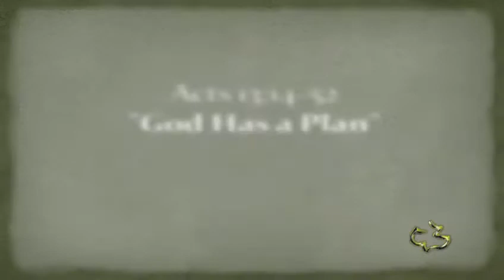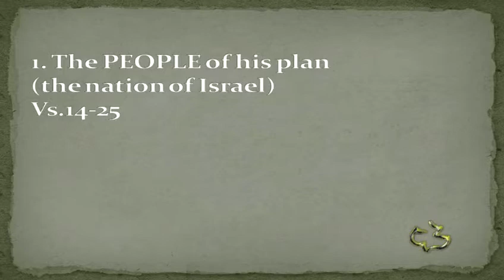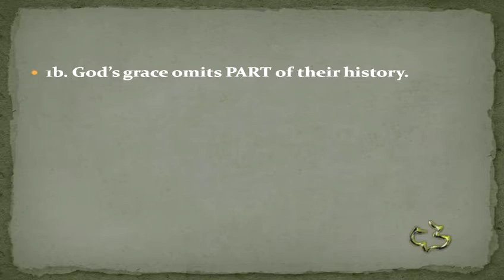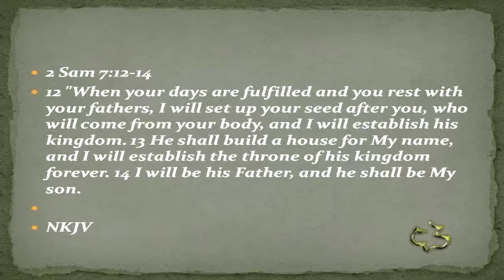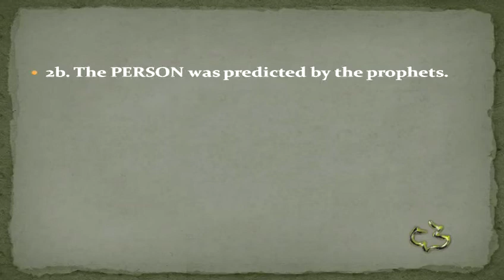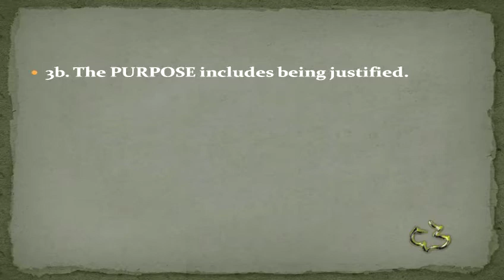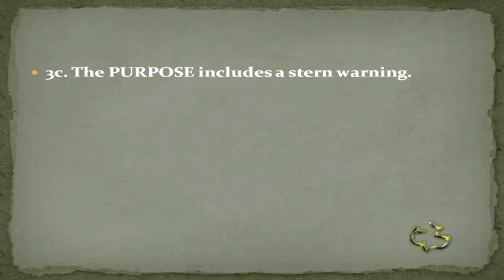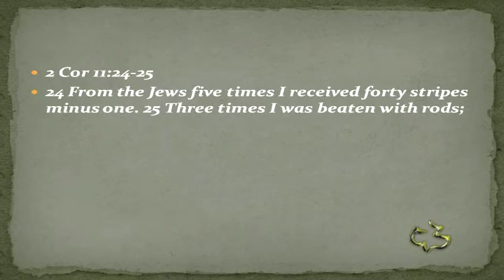New Testament - ACTS 13:14-52 - Tim Newman - CCWindward